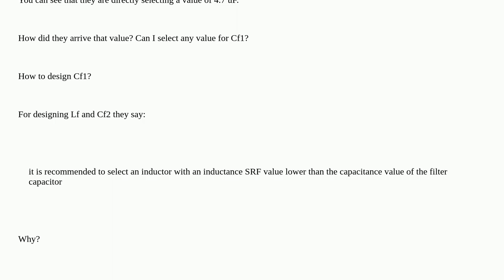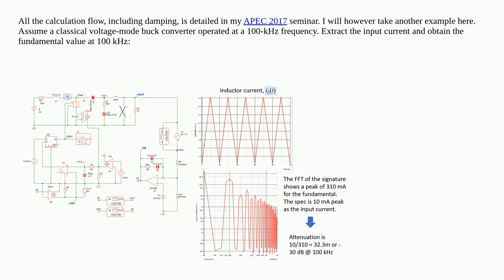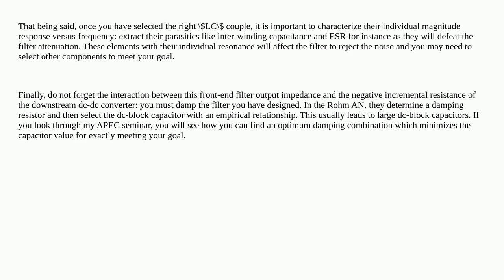Input filter to reduce conducted emissions caused by DC/DC converter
A special thanks goes out to the community

  switch-mode-power-supply emi-filtering buck filter dc-dc-converter